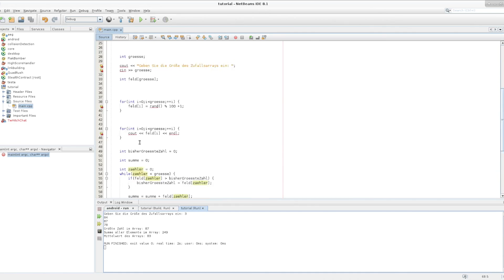C++ Tutorial #7: Benutzereingaben und Mittelwert von Array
Ich hoffe, dir hat dieses Video gefallen! Wenn du mich unterstützen willst, darfst du mir gerne etwas spenden:
Die Produktion von guten Lehrvideos ist ziemlich aufwendig. Spenden ermöglichen es mir, dies zu finanzieren.